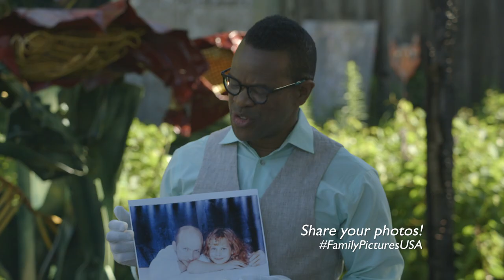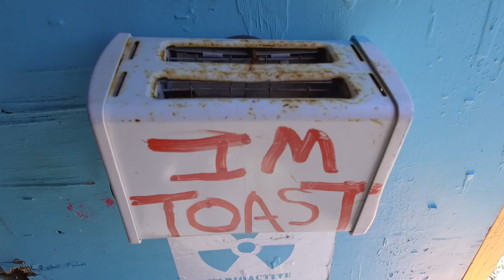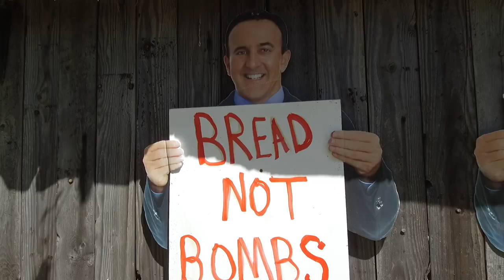Upcycled Inspiration: Rebuilding Detroit's History | Family Pictures USA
DIY Detroiter Tim Burke transforms trash into art as he finds his inspiration in the Motor City.

Hosted by artist Thomas Allen Harris, Family Pictures USA is a new TV series that explores underrepresented cities through the lens of the family photo album.

Amazon Prime
Apple TV

Edited by Sadie Saltzman